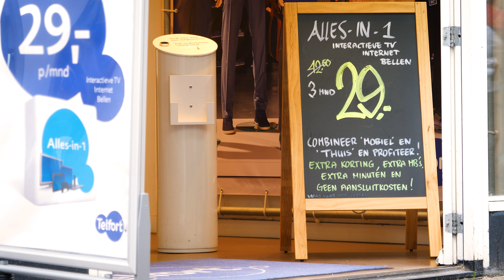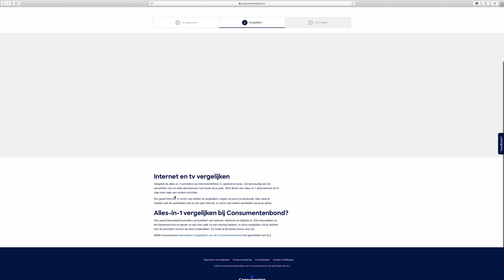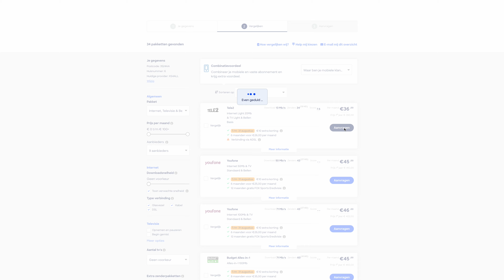Alles-in-1 aanbieders - Hoe we testen (Consumentenbond)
Voor de beoordeling van alles-in-1-providers vragen we een panel van ruim 10.000 consumenten naar hun ervaringen met hun internet-, telefonie-en/of tv-aanbieder. Deze gegevens verzamelen we en publiceren we elk kwartaal in onze providermonitor. Ga voor meer informatie naar